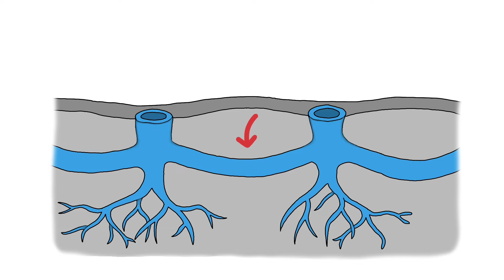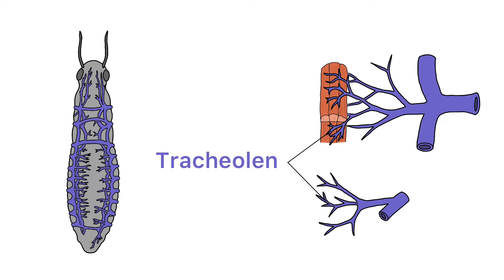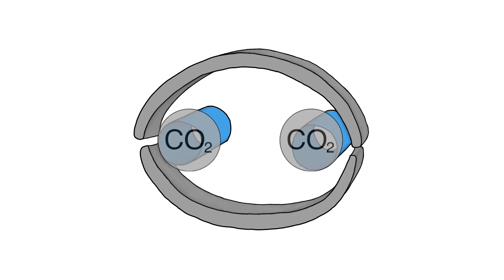Die Atmung der Insekten (Tracheen)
In diesem Video erfährst du das Wichtigste über die Tracheenatmung. Wie werden Insekten und andere Wirbellose mit Sauerstoff versorgt? Welche Vorteile und Nachteile hat diese Atmung?